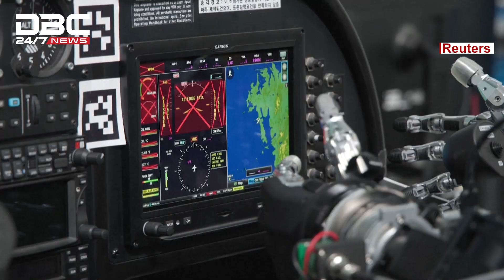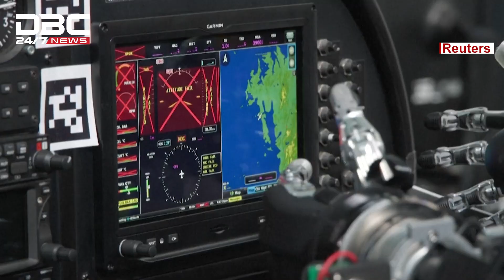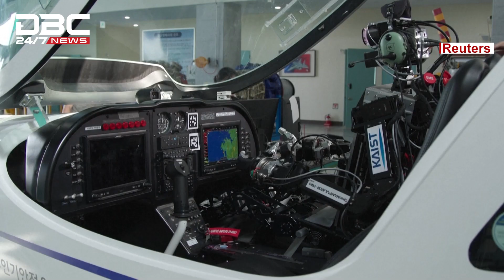এবার রোবটে চালাবে বিমান! | DBC NEWS Special